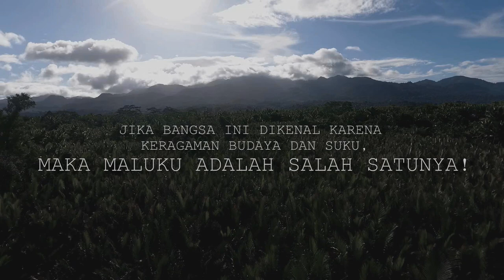Olnes Matulessy x Wirol Haurissa - LANGGAR BATAS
Jika bangsa yang besar dikenal dari tanah, keragaman budaya dan sukunya.
Maka MALUKU adalah salahsatunya.

'LANGGAR BATAS'
 Olnes Matulessy x Wirol Haurissa

Recording, Mixed & Mastered by :
Rolland Patty (CJ'Moluksse)

Vidio by :
Cameraman : 1. Iman Loilatu
                          2. Rolland Patty
                          3. Achy Alkatiri

Drone pilot   :  Olnes Matulessy

Vidio edit      :  Rolland Patty

CJ'MOLUKSSE FAMILY
TAHURY FAMILY GATHERING
HIP-HOP INDO